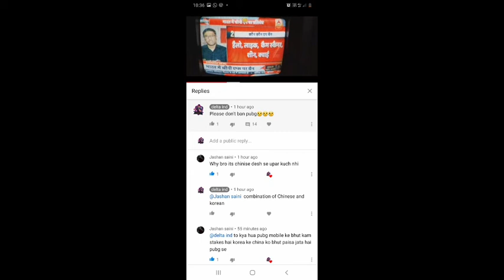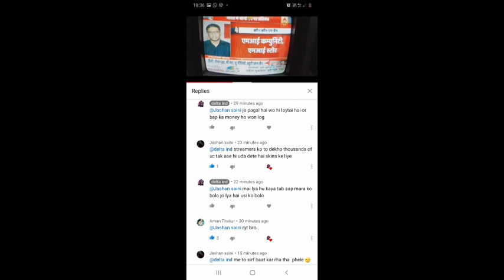don't buy uc,rp don't fund China indian target YouTuber who will give money to China